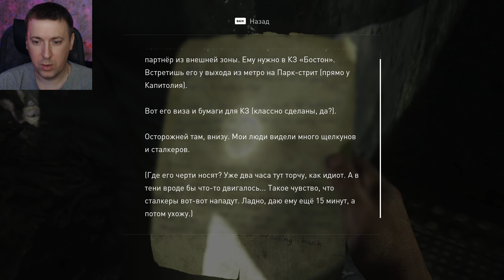The Last of Us ► Последний из нас #3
Ваше Спасибо и Вашу Поддержку можете оставить тут.
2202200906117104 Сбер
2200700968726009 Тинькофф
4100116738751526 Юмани